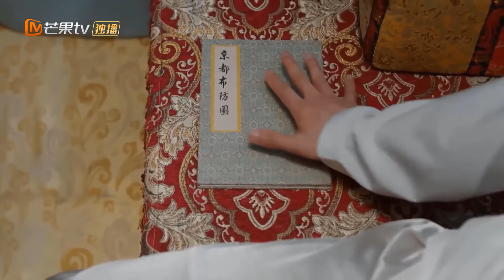HOÀNG HẬU CÔNG LƯỢC 2 - Tập 03 | Phim Ngôn Tình Cổ Trang Lãng Mạn Cực Hot 2021 | MangoTV Vietnam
✤ Đạo diễn: Ngô Thừa Phong
✤ Diễn viên: Vương Lộ Tinh, Thừa Lỗi, Thượng Tư Thừa
✤ HOÀNG HẬU CÔNG LƯỢC PHẦN 2: Lương Vi Vi phút chốc trở thành nữ đế, tận hưởng hậu cung ba ngàn mỹ sắc. Lần nữa bước vào phim, cô phát hiện mình trở thành kẻ phản diện ai ai cũng ghét, Cảnh Thanh mà cô ngày nhớ đêm mong lại lên kế hoạch mưu phản, muốn lấy mạng cô. Cô nghĩ cách khiến Cảnh Thanh khôi phục trí nhớ, không ngờ Cảnh Thanh lại là một tướng quân khóc nhè hở tí là khóc, cả hai bắt đầu cuộc sống hậu cung ngọt ngào hài hước.